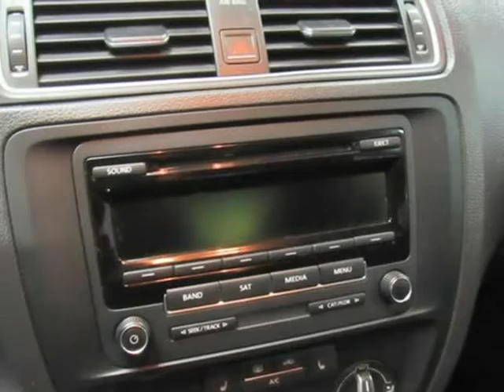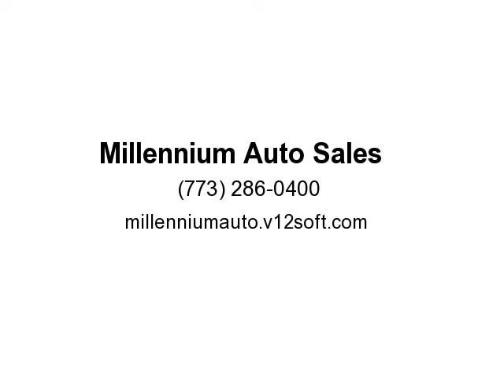2015 Volkswagen Jetta 1.8T SE (Chicago, Illinois)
3250 N Cicero ave.